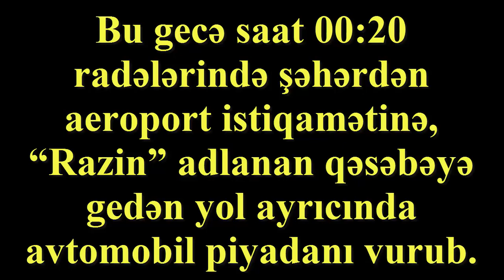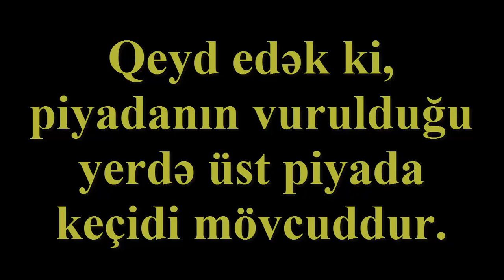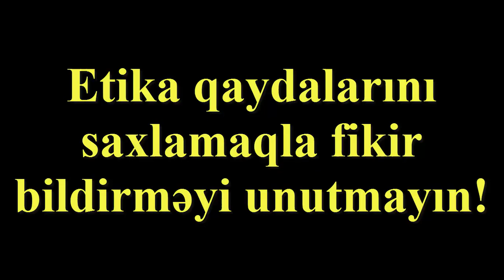Aeroport yolunda ölümlə nəticələnən dəhşətli qəzadan – VİDEO (+18)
► Bu gecə saat 00:20 radələrində şəhərdən aeroport istiqamətinə, “Razin” adlanan qəsəbəyə gedən yol ayrıcında avtomobil piyadanı vurub.

Olkə.az-a istinadən xəbər verir ki, 99-DF-602 dövlət qeydiyyat nişanlı, “Mitsubishi” markalı cip avtomobili 40-45 yaşlarında kişini yoldan keçərkən vurub.

Hadisə yerinə təcili tibbi yardım maşını gəlsə də, piyadanın həyatını xilas etmək mümkün olmayıb. Vurulan şəxs zərbədən hadisə yerindəcə keçinib.

Əraziyə Dövlət Yol Polisi əməkdaşları gəlib. Sürücü saxlanılıb.

Qeyd edək ki, piyadanın vurulduğu yerdə üst piyada keçidi mövcuddur.

► Ramil Usubov boş olan 4 yerə kimləri polis rəisi təyin etdi?

► Samuxda qız qaçıran şəxslərin başına iş gəldi: Qaçırılan qız ağır yarlandı

► Vasif Talıbov azərbaycanlı nazirin qızını oğluna alır - Toyun olacağı məkan və zaman

►Tələbəsini sevən müəllim özünü niyə asdı? Göyçaydakı intiharın gizlin səbəbi

► Toyda İzzət Bağırova görə dava düşdü: Xəsarət alanlar var - Davadan FOTOLAR

► Nazirlər Kabinetində ixtisarlar: Artur Rasizadə kimləri işdən çıxartdı?

► Bakıda direktor jurnalisti təhqir etdi: Başın bədəninə ağırlıq edir – SƏS YAZISI

► Ordu tərəfindən qətlə yetirilən 3000 müsəlmanın dəhşət dolu görüntüləri: Azyaşlılar baxması məsləhət deyil

► Qızının doğma qardaşı ilə sevgili olduğunu öyrənən ata yoxa çıxdı - FOTOLAR